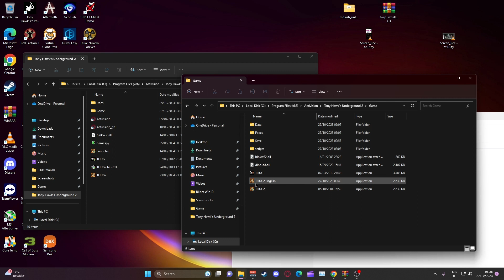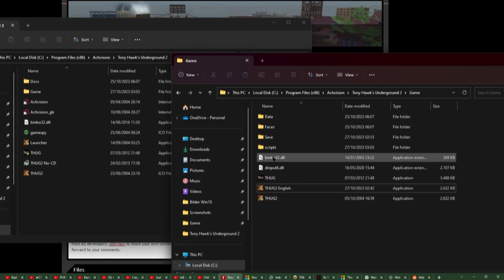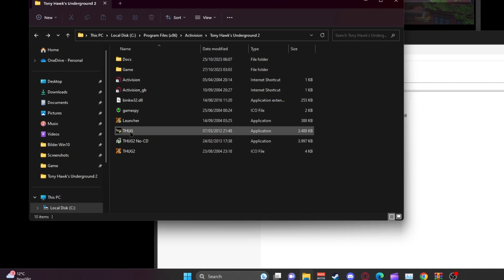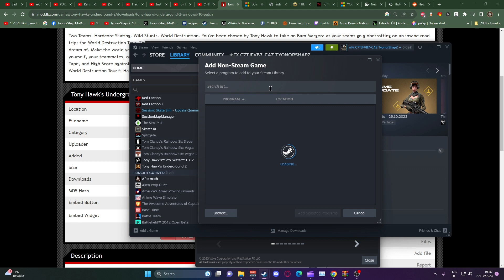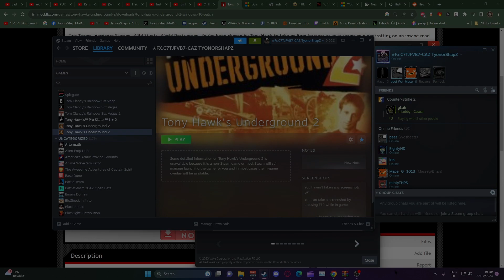HOW TO RUN your original THUG 2 Copy on Windows 11, Patched in End 2023!!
OPEN ME DUDEY :)))
Today a lil tiny HUGGE ^^ UPDATE on my 69000 Year old Tutorial from 2016 that isnt even working anymore, even if u try hard xD
I trew in a lil extra at the end where u can make it like it is on Steam and run it from there :)

THUG 2: Hold on bro, you gotta have a legit DVD of that game i hope, if not, do your own dodiligance bro, wont wanna get in legal troubles BUT :D
Theres a No CD Crack u will need no matter that:
Hope u have fun homez :)